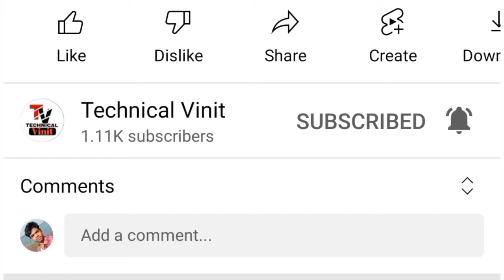Xiaomi12i HyperCharge Unboxing & First Look⚡5000mAh Battery | Xiaomi12i Launch Date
i will provided Gagests, Smart Phone  and YouTube tricks Releted Video And News Everyday.

👉:- My best tripod link for mobile

👉:- My best boya mic by-m1 link

👉:- My best apple airports pro link